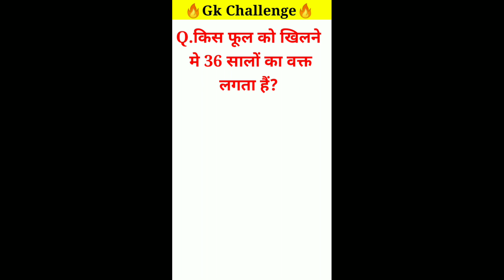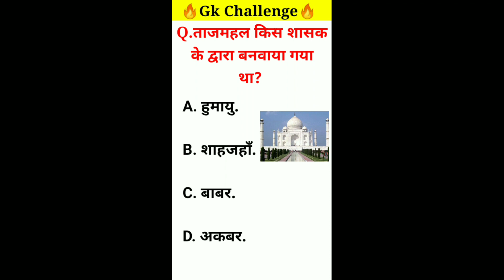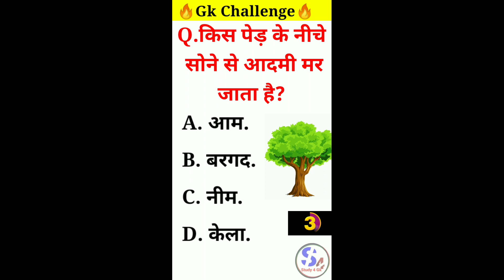Gk question and answer || Gk in hindi || Study4Gk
hello what's app guys   😍😍

In this video we are study about gk question and answers in hindi
you also learn in my more videos that how
 we learn that how to earn money online because every person need money with study so today I upload first video about how to earn money online please support me guys

My telegram chennel link

Guys you found in my channel

(2)How to drive kinemaster

(3)gk

(4)general knowledge

(5)how to become IPS

(6)upsc exam question

(7)upsc interview questions

(8)and more thing

(9)Science Gk

(10)general knowledge

(11) Science samanye gyan

(12) How to become IPS

(13) dreams of police

(14) Gk hindi and english

(15) General knowledge question and answers

(16) For upsc exam preparation

(17) For jee mains

(18) Jee advance

(19) For neet

(20) All exams preparation